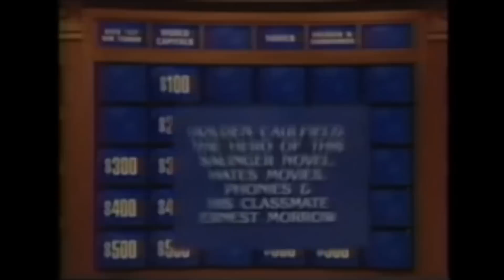Joseph Gordon-Levitt's Throwback "Jeopardy!" Appearance | CONAN on TBS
Joseph appeared on Celebrity "Jeopardy!" when he was 16 and BOY was he excited to be there.